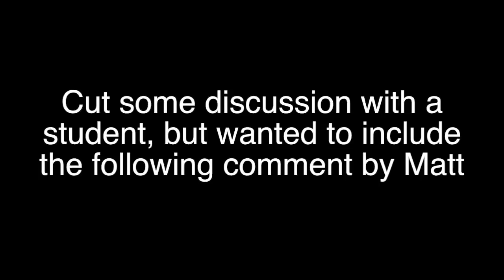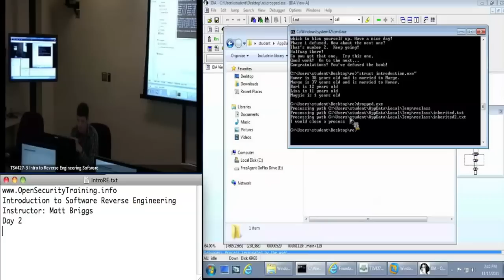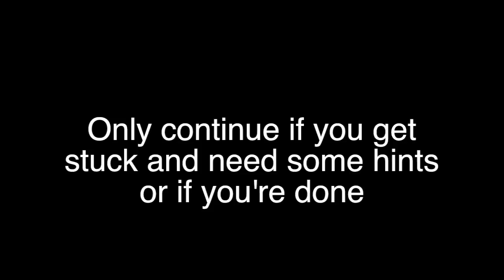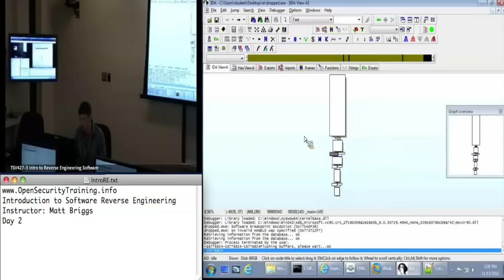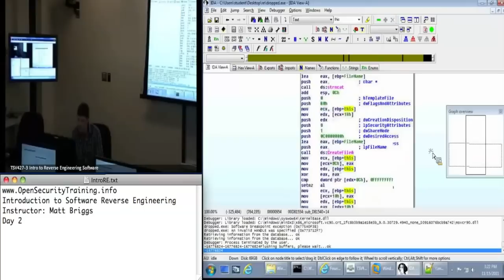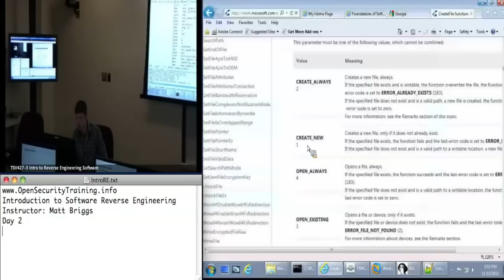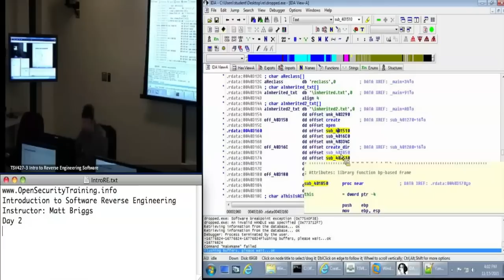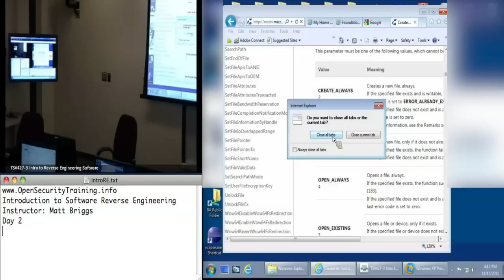Day 2 Part 5: Intro to Software RE (Reverse Engineering)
Throughout the history of invention curious minds have sought to understand the inner workings of their gadgets. Whether investigating a broken watch, or improving an engine, these people have broken down their goods into their elemental parts to understand how they work. This is Reverse Engineering (RE), and it is done every day from recreating outdated and incompatible software, understanding malicious code, or exploiting weaknesses in software.

In this course by Matt Briggs, we will explore what drives people to reverse engineer software and the methodology and tools used to do it.

Topics include, but are not limited to:
•Uses for RE
•The tricks and pitfalls of analyzing compiled code
•Identifying calling conventions
•How to navigate x86 assembly using IDA Pro
•Identifying Control Flows
•Identifying the Win32 API
•Using a debugger to aid RE
•Dynamic Analysis tools and techniques for RE

Introductory Intel x86 is a direct and very necessary prerequisite which should be taken before this class. This class will serve as a prerequisite for a later class on malware static analysis.